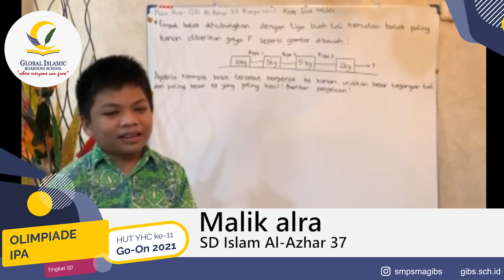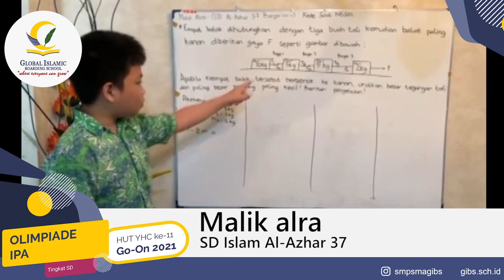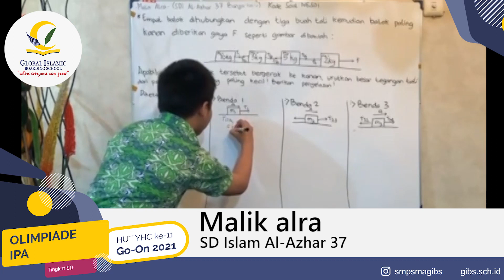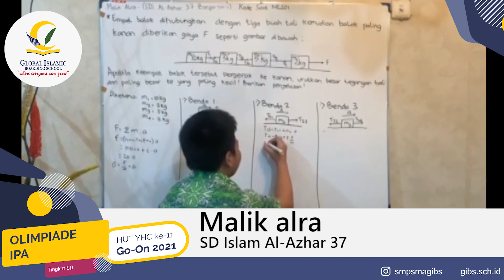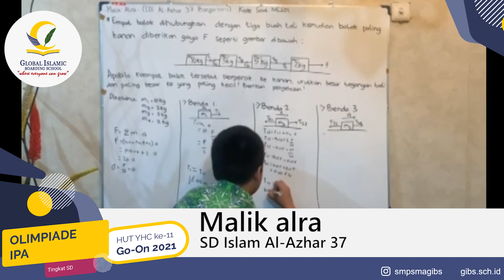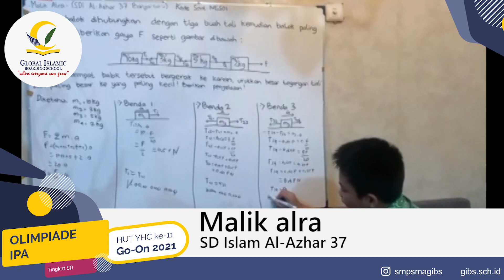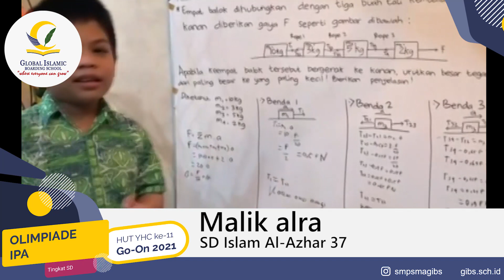(SD) 3. Malik Alra - SD Islam Al Azhar 37 Banjarbaru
Assalamualaikum wr.wb... Semangat ya berpuasanya. Sembari menunggu waktu berbuka, kita lihat dulu video Malik Alra dari SD Islam Al Azhar 37 Banjarbaru menjelaskan soal berikut. Berikan dukungan dengan klik "like" dan bagikan juga video penampilannya.